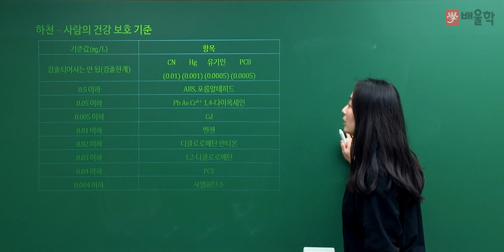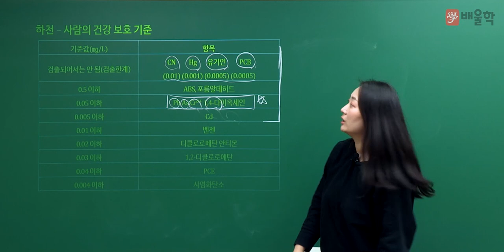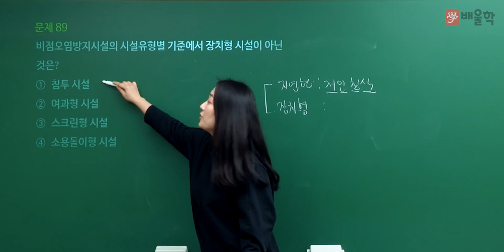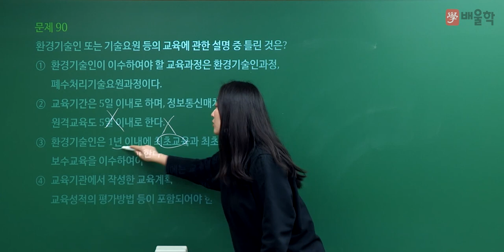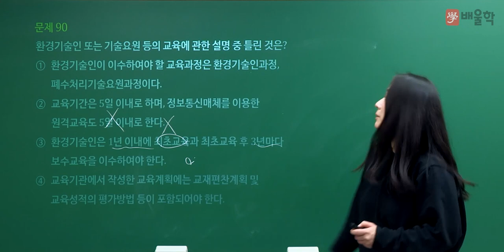[수질환경기사 필기] 2021년 3회 필기 기출 풀이 5과목 수질환경관계법규2 - 고경미 교수님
2021년 3회 수질환경기사 필기 5과목. 수질환경관계법규 기출문제 해설 강의!